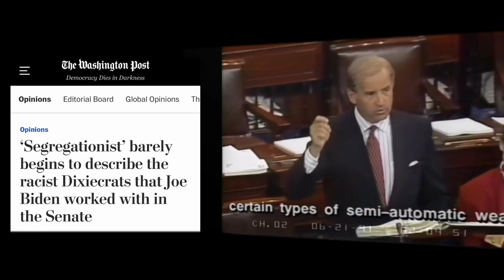The Biden's and Crack Cocaine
The harsh sentencing for drug crimes that came from Joe Biden's 1992 Crime Bill obviously don't apply to his Son Hunter!